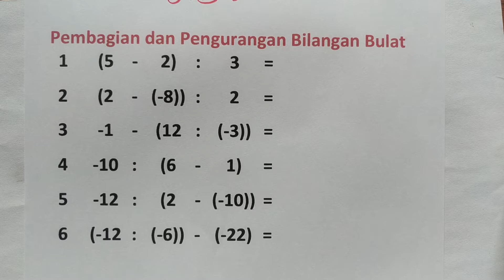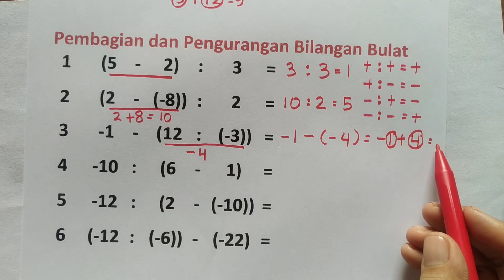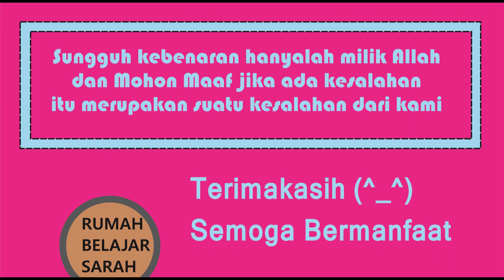Pembagian & Pengurangan Bilangan Bulat 6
Judul :  Pembagian & Pengurangan Bilangan Bulat
Kelas : 5,6,7,8,9,10,11,12
Kurikulum 2013
Semester

Hai!
Hari ini kita akan belajar tentang:
 Pembagian & Pengurangan Bilangan Bulat
Semoga Bermanfaat!
Selamat Belajar! (^_^)

Rp.50.000